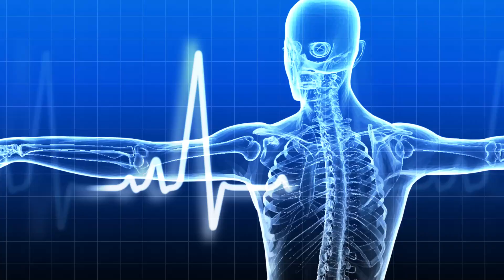DRA MÓNICA SANABRIA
ALERGIAS ESTACIONALES